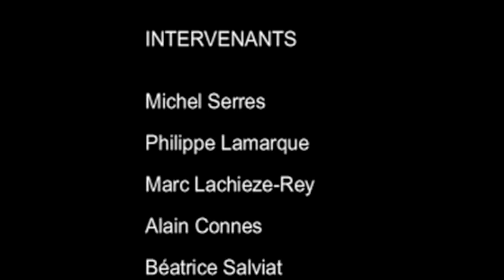LAS CIENCIAS Y LAS LENGUAS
El recientemente fallecido filósofo explica la diferencia lengua viva y lengua muerta, por qué mueren las lenguas, su relación con las ciencias pasada, actual y futura